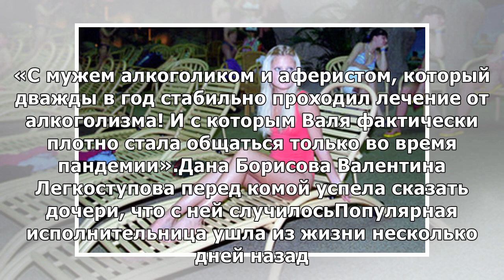Дана Борисова рассказала, сколько раз в год муж Валентины Легкоступовой лечился от алкоголизма